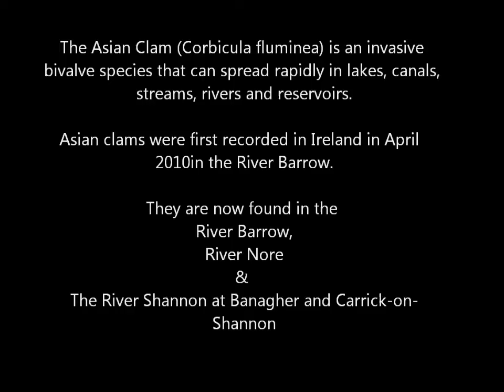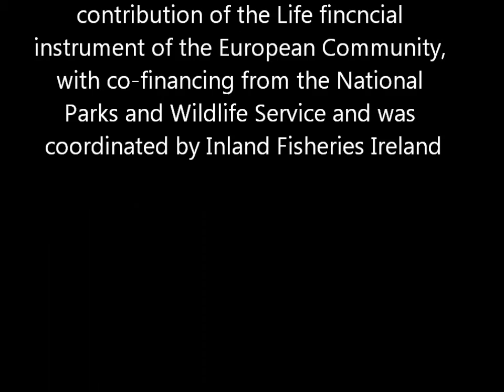Asian clams - The River Barrow (St. Mullins) January 2013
CAISIE video: The Asian clam a highly invasive aquatic species.